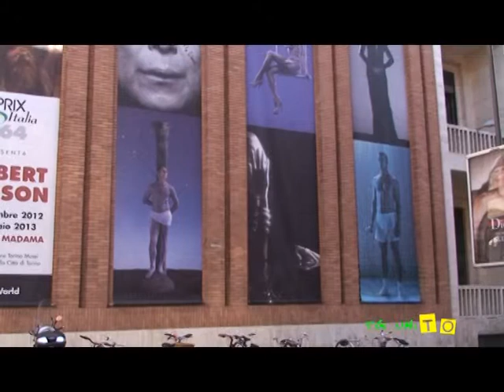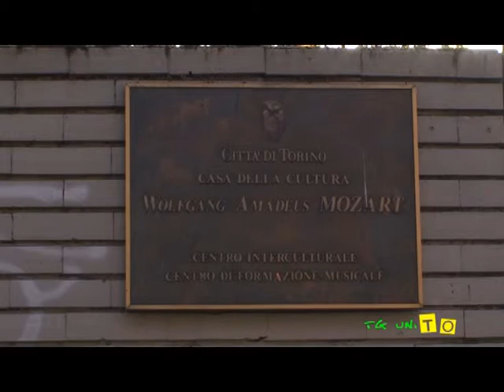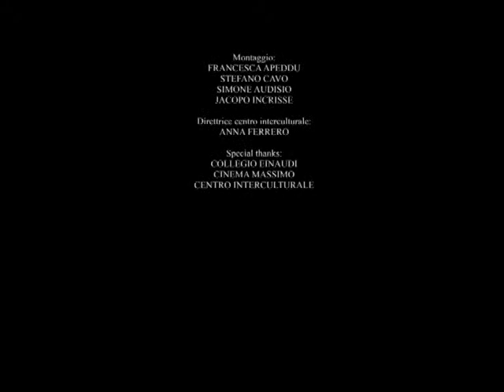Laboratorio ripresa video 2012/13: Rassegna cinematografica "Mondi lontani Mondi vicini" - short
Il Collegio Universitario di Torino 'Renato Einaudi' insieme alla facoltà di Scienze della Comunicazione dell'Università degli studi di Torino hanno inaugurato nel 2012 un nuovo laboratorio di "tecniche di comunicazione digitale: ripresa video", che si va ad affiancare a quello, già ampiamente sperimentato, di "montaggio video ed effetti speciali".
Il progetto, nel complesso, prevede di creare un percorso di formazione che accosti le nozioni teoriche, apprese durante il percorso universitario, alle capacità pratiche richieste dal mercato del lavoro.

Gli studenti del laboratorio di riprese video, coordinati dalla d.ssa Marta Pettolino, hanno partecipato attivamente alla vita sul set ideando e realizzando un progetto video diverso per ogni troup.
Nel secondo semestre, il materiale girato è stato elaborato dagli studenti del laboratorio di Montaggio video, coordinato dalla d.ssa Barbara Vaccariello, che si sono occupati del montaggio e degli effetti speciali.

Entrambi i laboratori sono supervisionati dal Prof. Alovisio, esperto di comunicazione digitale e professore presso la facoltà di Scienze della comunicazione di Torino

In questo servizio si racconta la rassegna cinematografica "Mondi lontani, Mondi vicini" organizzata dal Centro Interculturale di Torino. Intervista ad Anna Ferrero, direttrice del centro.